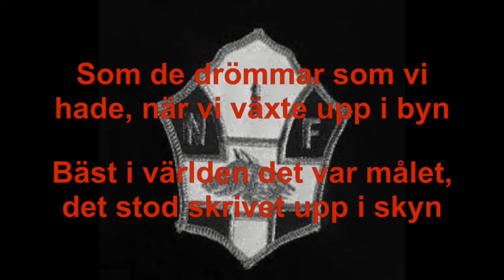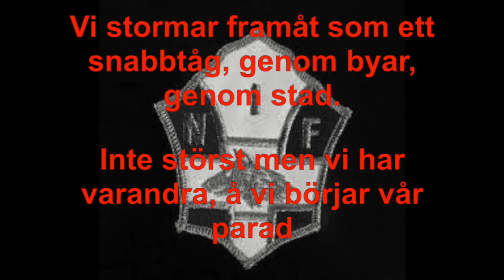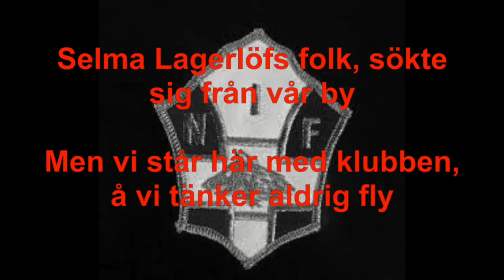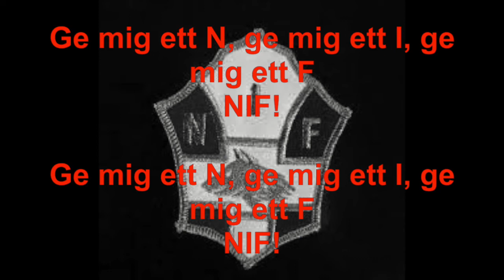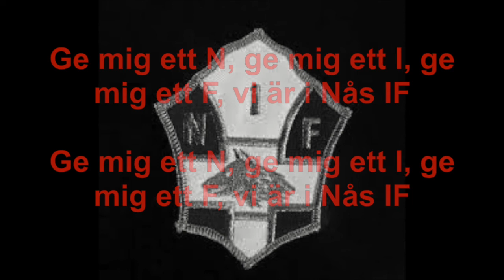Vi är röda, vi är vita (Nås IF)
En hyllningslåt till världens bästa E-sport-lag, Nås IF!